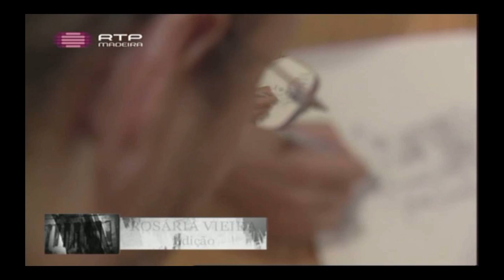Alexander Semenov na TV, RTP Madeira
O fragmento do programa Casa Das Artes sobre Alexander Semenov cujo hobby é a fabricação de papel